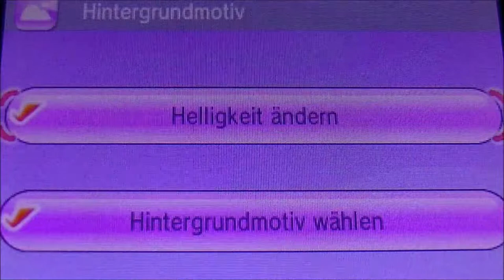POKEMON Y #50 * Heut' ist Feiertag!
Pokemon Y Part 50 Heut' ist Feiertag!